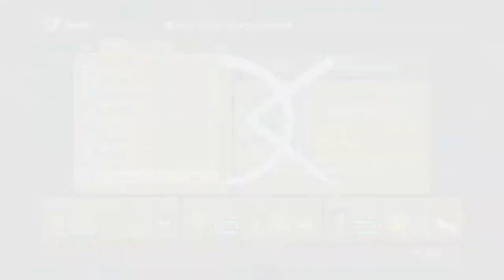Ni no Kuni Wrath of tWW Remastered - 53 Exploring Autumnia with Dragon # Hermit's Shell + Name Tag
Ni no Kuni Wrath of the White Witch™ Remastered - 53 Exploring Autumnia with Dragon # Hermit's Shell + Name Tag